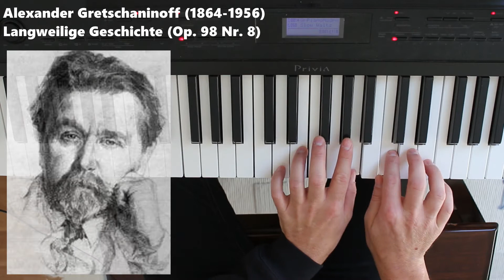Langweilige Geschichte Op. 98 Nr. 8 von Alexander Gretschaninoff - Mobiler Musikunterricht -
Der russische Komponist Alexander Gretschaninoff (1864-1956) verfasste viele Werke für Kinder. Das Stück "Langweilige Geschichte" (Op. 98 Nr. 8) befindet sich in der Klavierschule "Kinder-Album".

Musiknoten zum herunterladen, drucken & sofort spielen!
+ übersichtliche Noten (PDF)
+ 5 Playbacks zum üben!